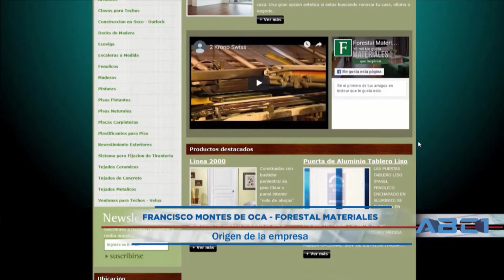Francisco Montes de Oca sobre la historia de la Forestal Materiales